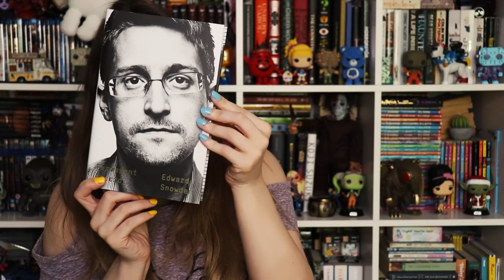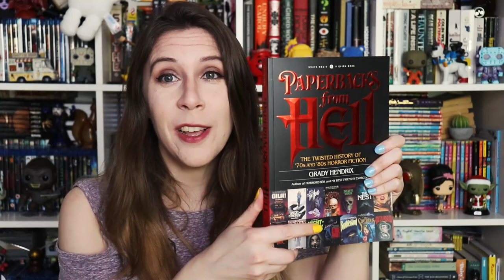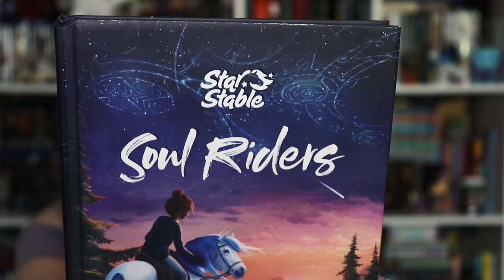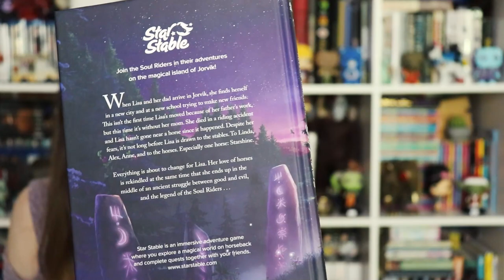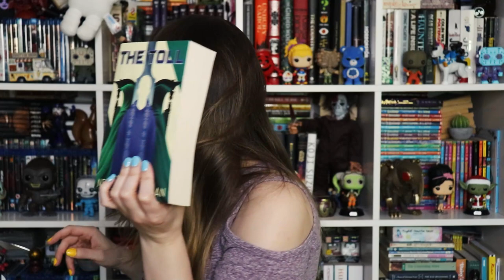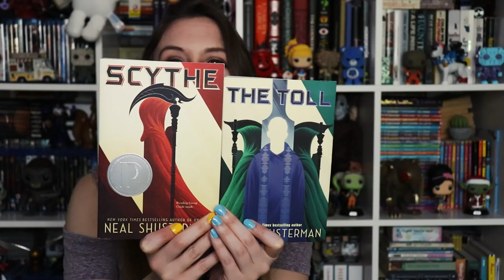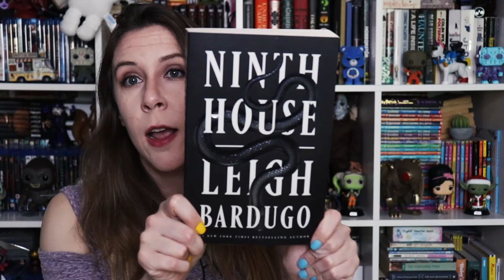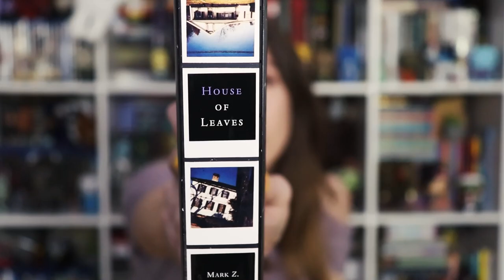Book Update 2020 (So Far)!